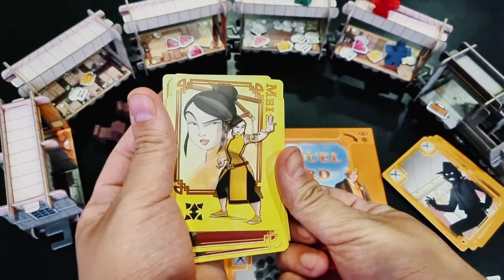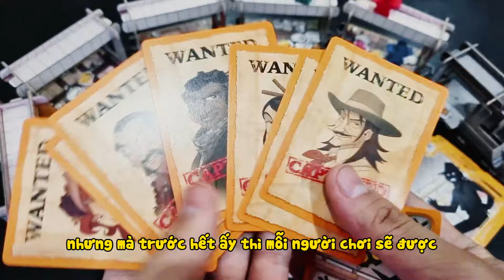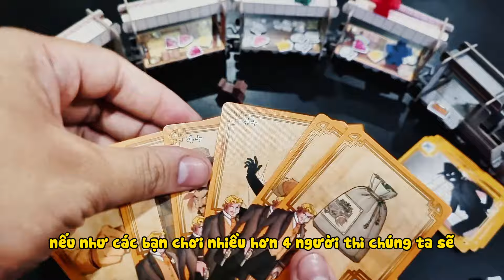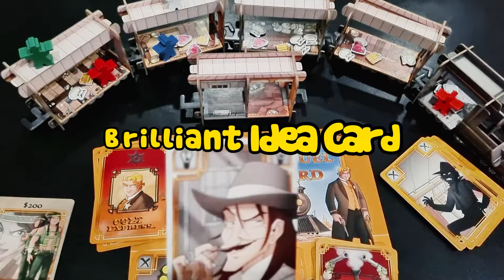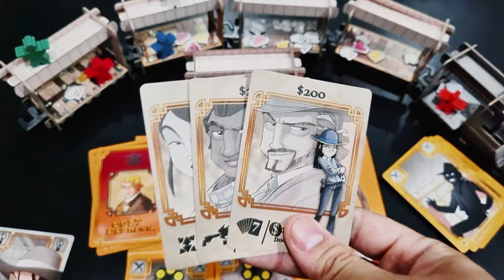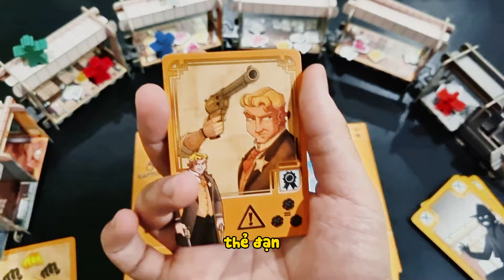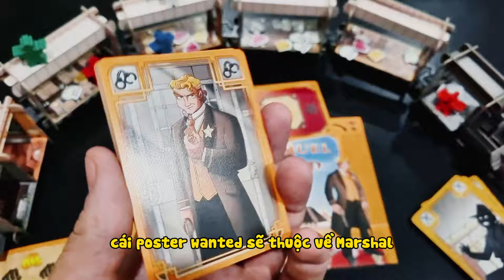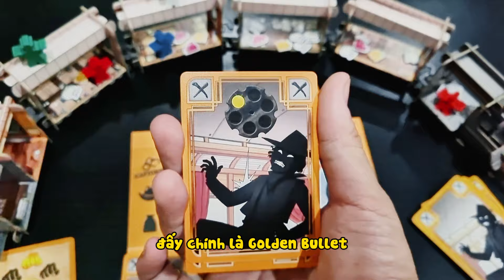Colt Express: Big Box | HƯỚNG DẪN CHƠI | Chế độ Mở rộng MARSHAL & PRISONERS | K Board Game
▶️ Tham gia làm hội viên của K Board Game để được hưởng đặc quyền:
▶️ Tìm hiểu thêm thông tin tại Board Game Geek:
Cảm ơn mọi người đã ủng hộ kênh!

Momo: 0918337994 - Nông Trung Kiên
MB: 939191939 - NONG TRUNG KIEN
Tpbank: 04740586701 - NONG TRUNG KIEN